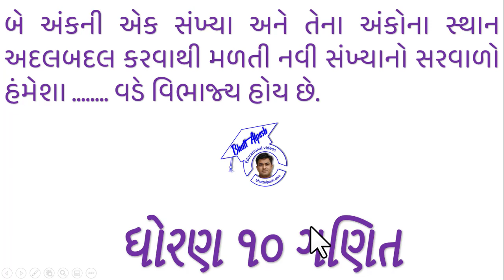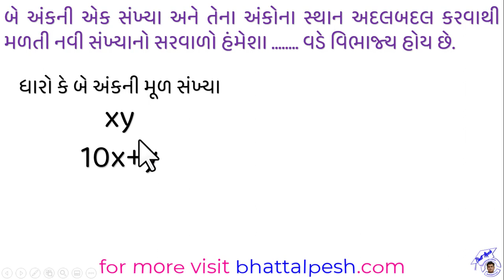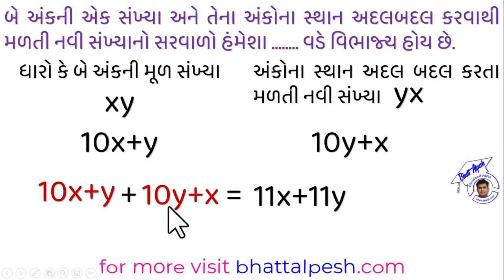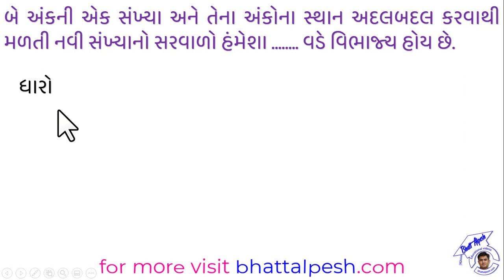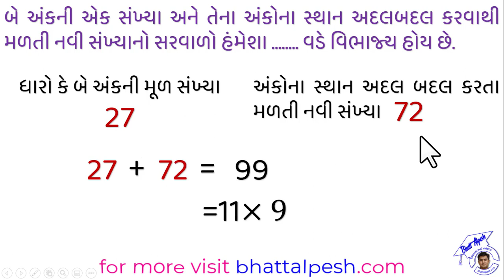Std 10 maths | ધોરણ ૧૦ ગણિત। IMP દાખલો | Dhoran 10 | દ્વિચલ સુરેખ સમીકરણયુગ્મ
બે અંકની એક સંખ્યા અને તેના અંકોના સ્થાન અદલબદલ કરવાથી મળતી નવી સંખ્યાનો સરવાળો હંમેશા વડે વિભાજ્ય હોય છે.